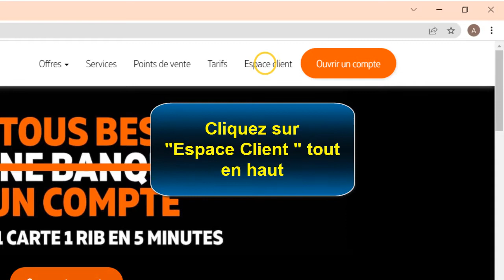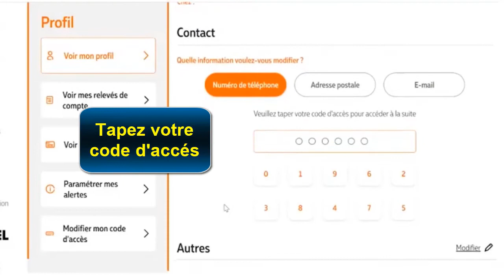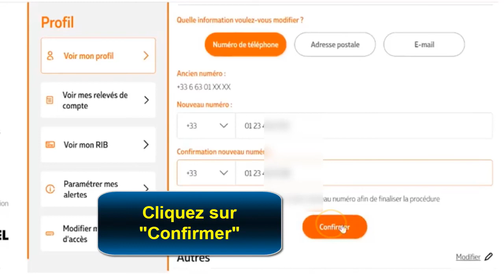Compte Nickel comment changer mon numéro de téléphone sur mon compte Nickel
Bonjour les amis, aujourd'hui j'ai préparé pour vous une vidéo pour vous montrer comment changer mon numéro de téléphone sur mon compte Nickel

Comment changer mon numéro de téléphone sur mon compte Nickel
 Si vous avez récemment déménagé ou changé de numéro de téléphone, vous pouvez le faire dans la section ‘Contact’ de votre compte sur l'application My Nickel ou sur votre compte en ligne. Alors comment modifier mon numéro de téléphone sur mon compte Nickel ?

Ce n'est pas sorcier de savoir comment changer son numero de telephone sur compte Nickel

Compte Nickel comment changer mon numéro de téléphone
 Dans la section ‘Espace client’, vous pouvez mettre à jour, modifier ou supprimer votre numéro de téléphone. Complétez tous les détails requis et suivez les instructions afin de pouvoir effectuer une modification. Profitez-en !

Nickel comment modifier mon numéro de téléphone
Ces instructions vous expliquent comment changer mon numéro de téléphone sur compte Nickel pas à pas
⦁ Allez sur le site Nickel.eu/fr
⦁ Cliquez sur ‘Espace Client ‘ tout en haut
⦁ Connectez vous à votre compte
⦁ Cliquez sur ‘Profil’
⦁ Cliquez sur ‘Voir mon profil’
⦁ Défilez vers la rubrique ‘Contact’
⦁ Cliquez sur ‘Modifier’
⦁ Appuyez sur ‘Numéro de téléphone’
⦁ Cliquez sur ‘Suivant’ et allez sur votre email pour copier le code de sécurité
⦁ Tapez votre code d'accés
⦁ Saisssez le code de sécurité reçu par email
⦁ Tapez votre nouveau numéro et confirmez le
Alors savez vous comment modifier mon numéro de téléphone Nickel, C'est tellement facile que vous l'avez imaginé. N'est-ce pas ?

J'espère que ce Tuto était très utile pour vous et que vous avez appris modifier son numéro Nickel

Si vous avez des questions sur le sujet 'comment changer mon numéro de téléphone sur compte Nickel', n'hésitez pas à les poster sur les Commentaires

N'hésitez pas à partager cette vidéo avec vos proches et vos amis pour leur expliquer comment changer de numéro de téléphone sur mon compte Nickel

Tuto : Compte Nickel comment changer mon numéro de téléphone sur mon compte Nickel

Catégorie : comment changer son numero de telephone sur compte Nickel

Voir aussi :
Comment changer mon numéro de téléphone sur compte Nickel